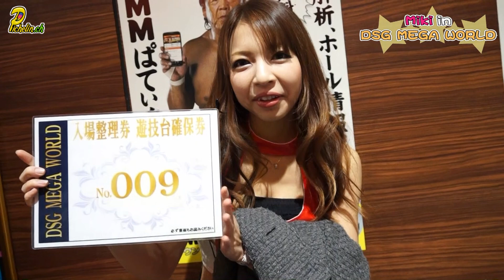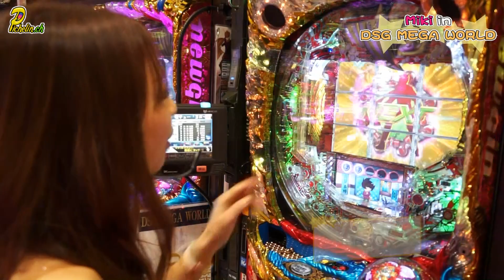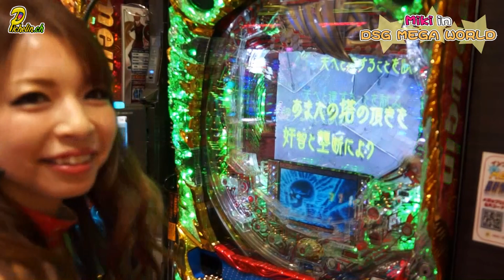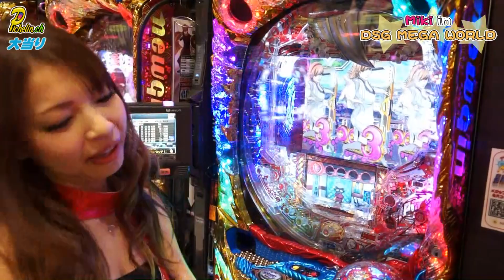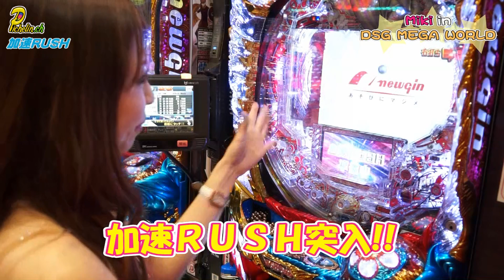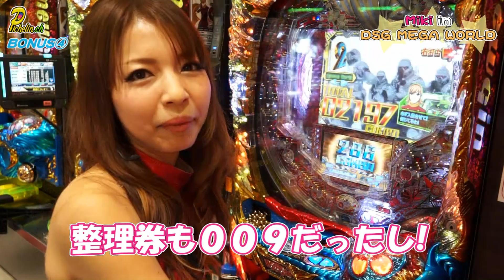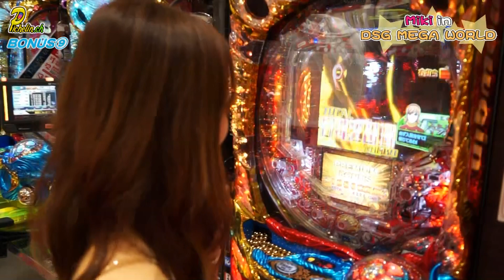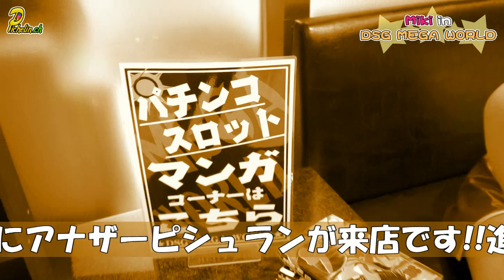PICHELIN【DSG メガワールド.ch】 第01回 ミキティが "CR009 RE:CYBORG" を打ってみよ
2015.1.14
今回の撮影協力店舗は、『DSGメガワールド店』さんです!

出演：みき
撮影協力店舗：DSGメガワールド店
実戦機種：ＣＲ　００９　ＲＥ：ＣＹＢＯＲＧ